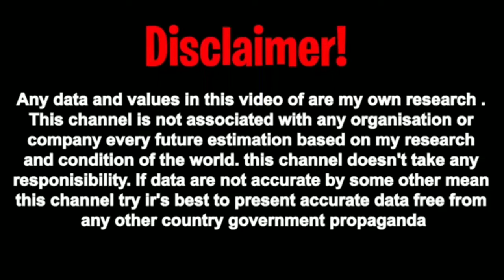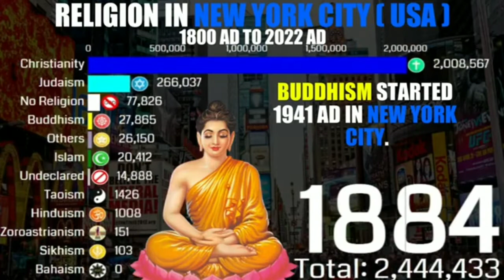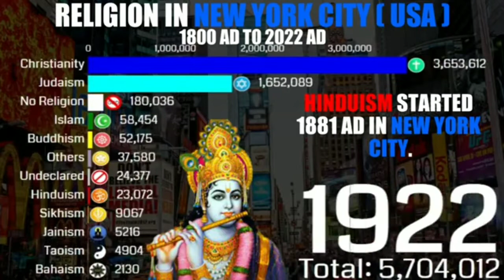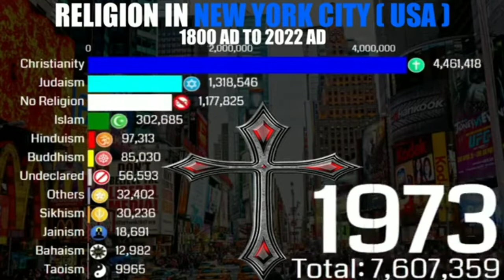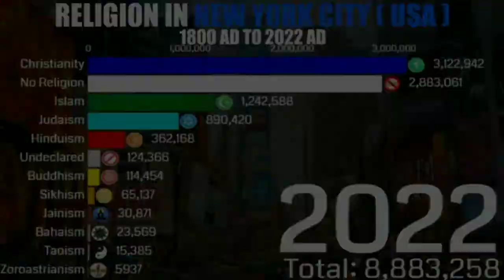Top Religion Population in the New York City (USA) 1800 - 2022 | Religion Growth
Top Religion Population in the New York City (USA) 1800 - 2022 | Religion Growth jesus islam god muslim chritian hindu buddha buddhist mtrnetwork @aurelie.p.nkissi